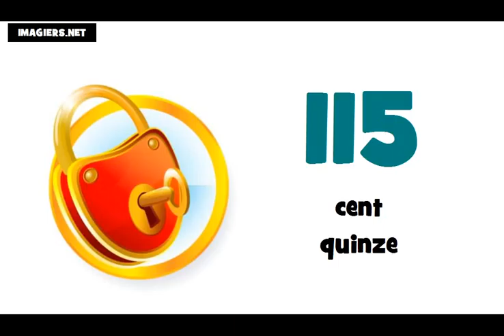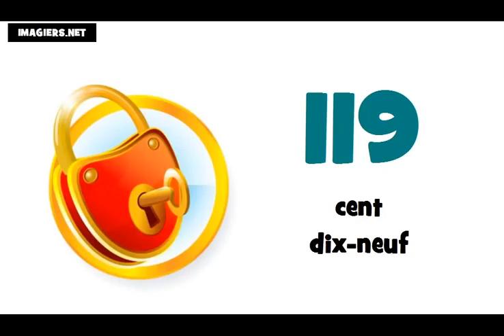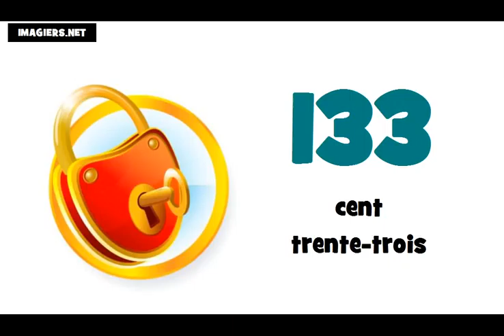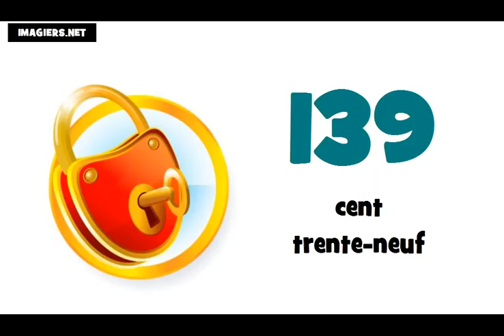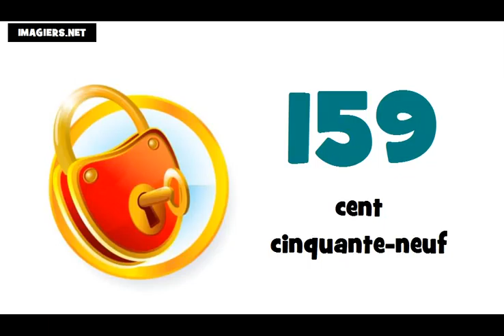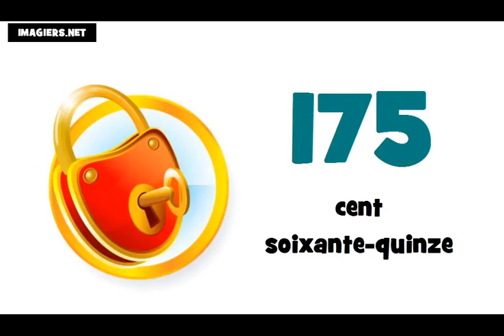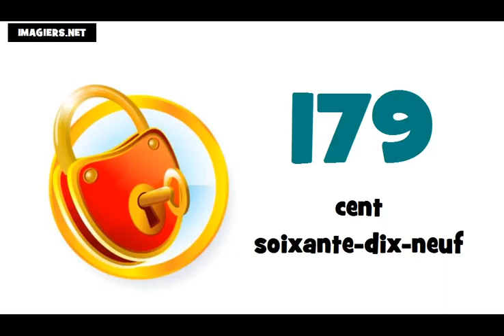tanuljunk franciául # A számok 100 tól 200